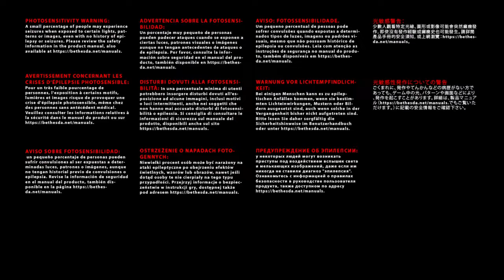Doom 3_20190918220535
Fuck i died lol